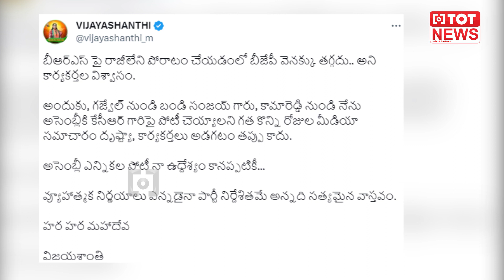పోటీ పై పోరు.. చెప్పే దిక్కెవరు.. | Vijaya Shanthi | Etela Rajender | Bandi Sanjay | TOT News Telugu